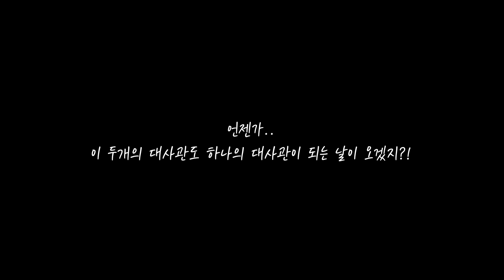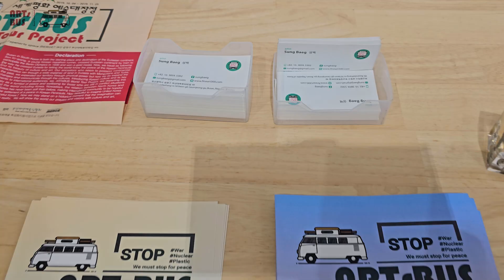아츠버스 월드투어 프로젝트 에피소드.14(ARTsBUS World Tour Project.14 북한대사관과 대한민국대사관 그리고 PG Gallery)